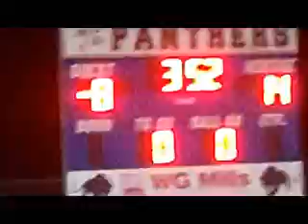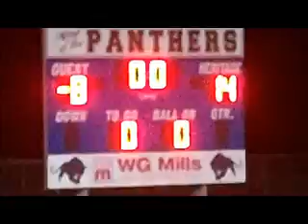Heritage High School 2011 Powder Puff Game Seniors vs. Juniors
Seniors won! 14-8

This is the Heritage High School powder puff game, Seniors vs Juniors.
There is clips and pictures of the girls playing football, the guys being cheerleaders, a clip and pic from the step team, and all the excitement in between!

"Senior Power! Senior Power! Senior Power!"

C/o 2012! WE'RE TAKIN OVER!